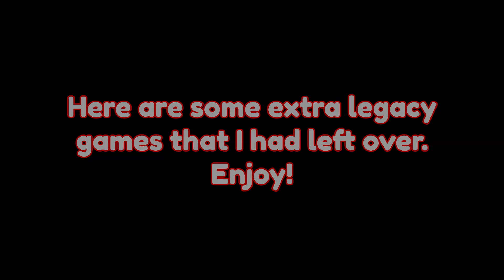Shootouts and Lethals | Deceit Gameplay (With Legacy)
Hi! This was another session that I had in Deceit recently, as well as a few Legacy Deceit games that were left over from last week's video! Hope that y'all enjoy!

0:00 Game 1
2:25 Game 2
7:12 Game 3
11:14 Game 4
14:33 End of Live Games
14:37 Legacy Game 1
18:19 Legacy Game 2
22:00 Legacy Game 3